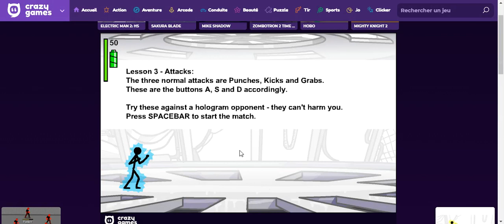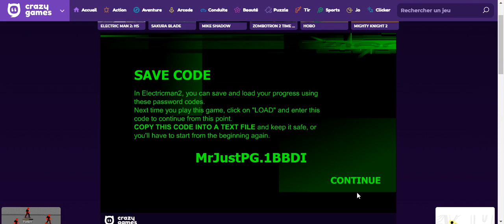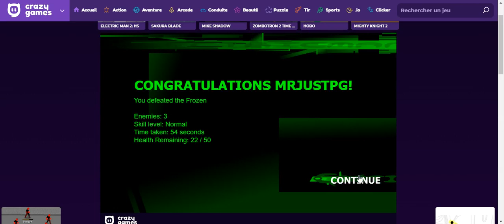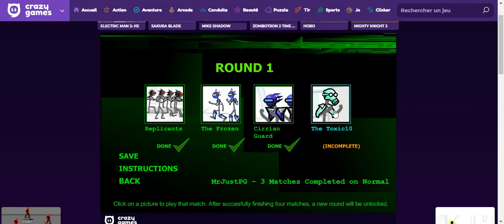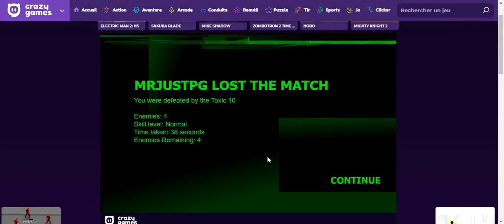Vidéo Nostalgique | #4 | Electricman 2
Salut tout le monde c'est MrJustPlayGame , j'espère que vous aller bien. Aujourd'hui on se retrouve pour une Vidéo Nostalgique sur Electricman 2, un jeu que j’ai jouer pendant mon primaire.